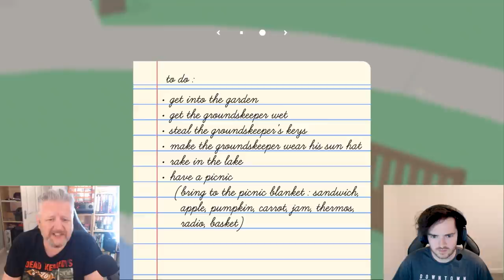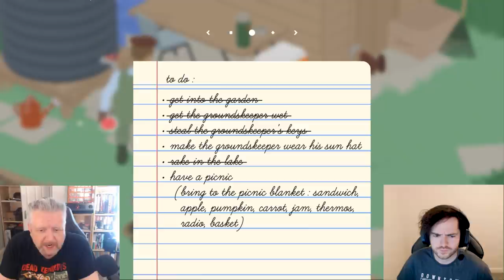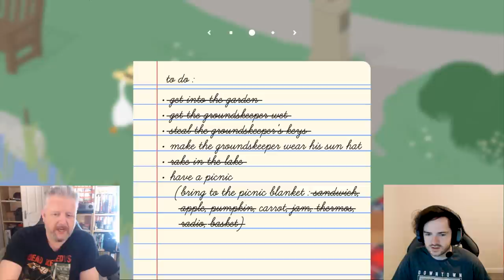The Double Ducks | Untitled Goose Game Co-Op Multiplayer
Steggs returns to become a duck. I too am a duck. Combined, we are the double ducks.

It's the Untitled Goose Game, multiplayer.

(*) - Today's secret: Other videos may exist.